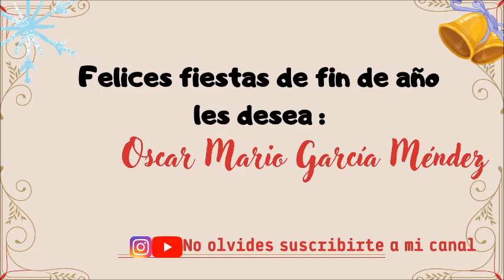Evangelio y Homilía de hoy 05 de diciembre del 2021 Jesús nos actualiza su Mensaje de Salvación